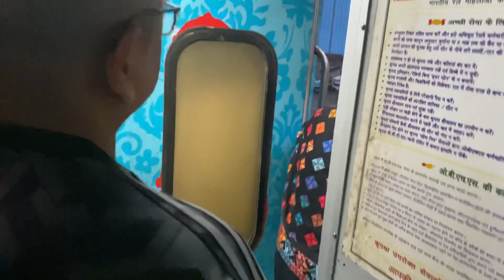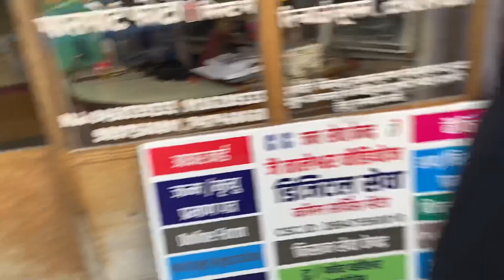Aate waqt sunne mili uttrakhand ki Shocking story ek🐕jisne ne pala ek🐒ko ghar aane ki khushi